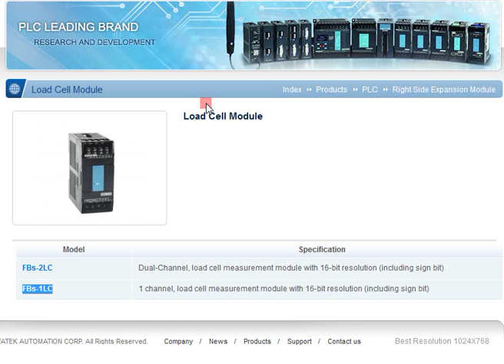Fatek FBs-2LC , FBs-1LC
ĐẠI LÝ PHÂN PHỐI PLC FATEK TẠI VIỆT NAM